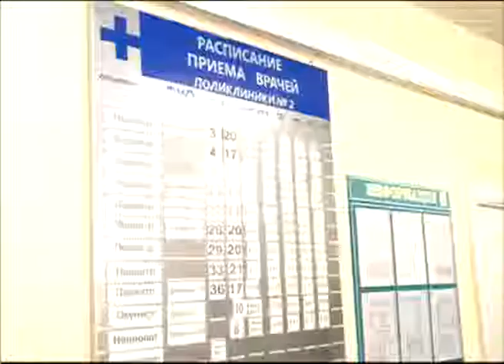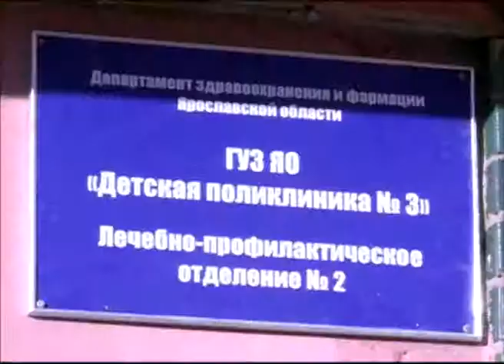В Ярославле после ремонта открылся профилакторий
Увеличенное профилактическое отделение, относящееся к третьей детской поликлинике, стало плодом реализации региональных программ в системе здравоохранения.